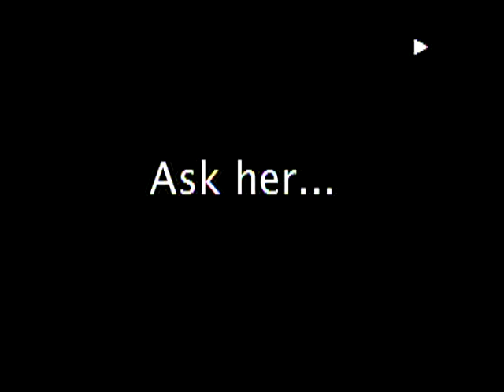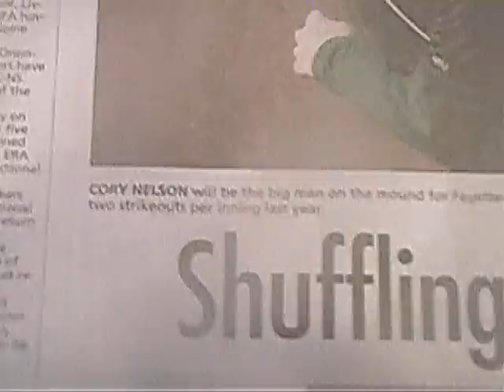Who Is Cory Nelson?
Cory Nelson, phenom pitcher at FMHS.  Does anyone really know who he is?